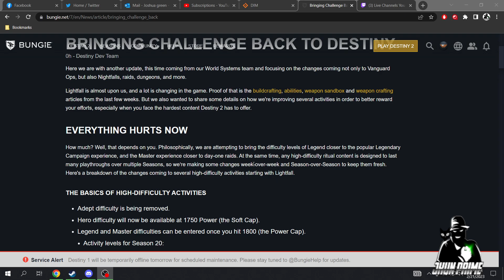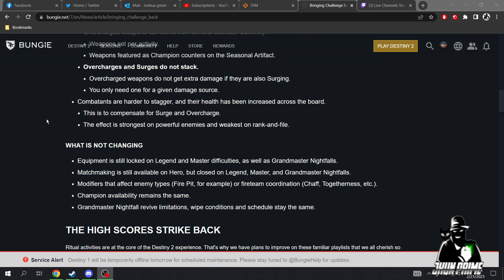Destiny 2 is about to get alot harder.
Big changes are coming to the playlist and end game activities.

Follow Dynamik Focus - @dynamicfocus